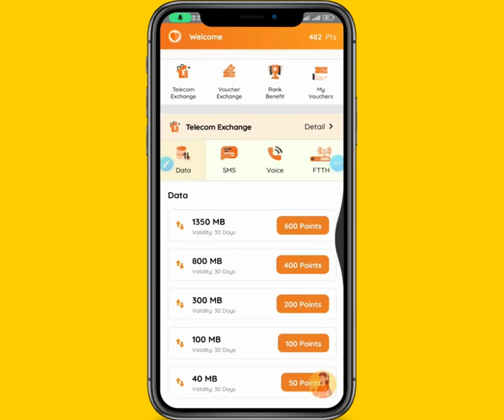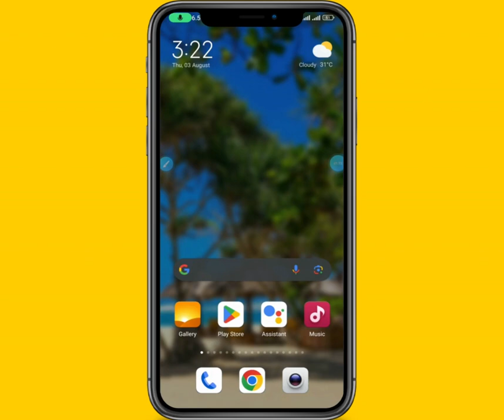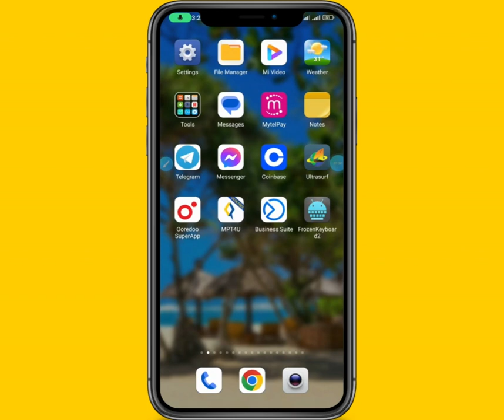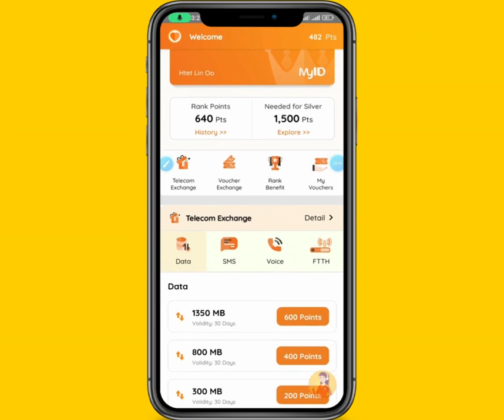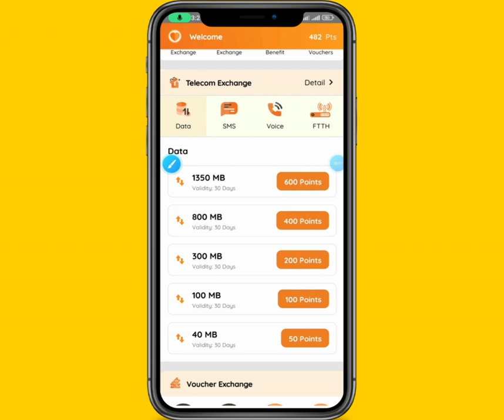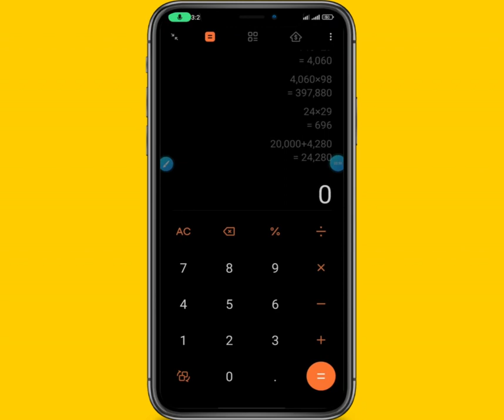မသိသေးတဲ့သူတေအတွက် Mytel ကနေ 200 ကျပ်ဖြင့် 1445 MB ၀ယ်နည်း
မသိသေးတဲ့ သူတေအတွက်

Mytel 200 ကျပ်ဖြင့် 1445 MB ၀ယ်နည်း